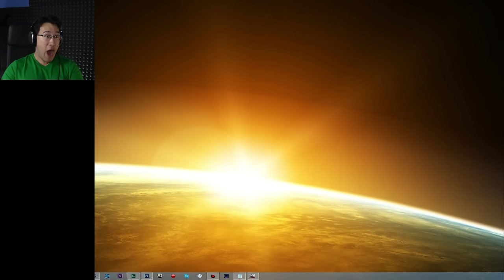WARNING: SCARIEST JUMPSCARES EVER | Power Drill Massacre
NOT FOR COWARDS!! This might just be one of the scariest games I've played in a LONG time!